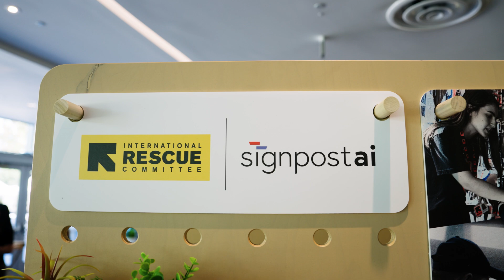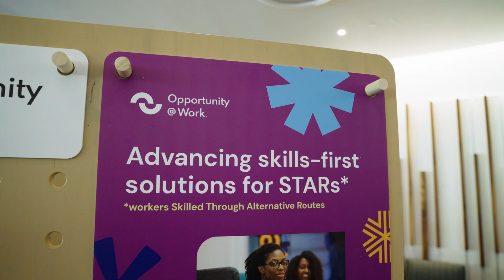The inaugural Google.org Accelerator: Generative AI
The Google.org Accelerator: Generative AI is a six month program that provides participants with pro bono support from Google's AI experts, mentorship, technical training and Google Cloud credits. Learn how gen AI has empowered the inaugural cohort to drive social impact at scale during the first ever Google.org Impact Summit.

Visit g.co/Accelerator/GenAI to learn more and to apply for the next cohort.